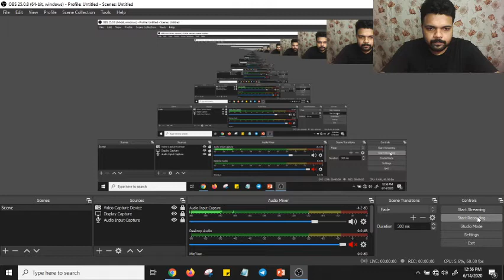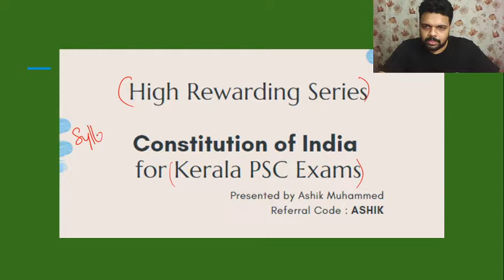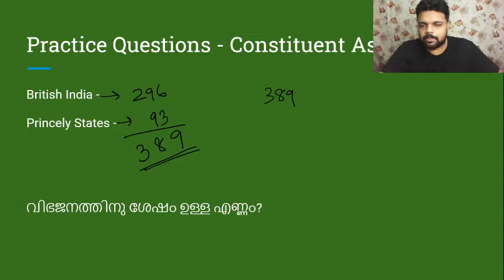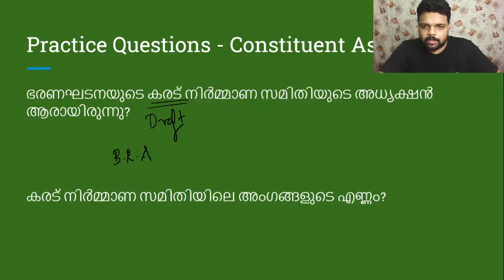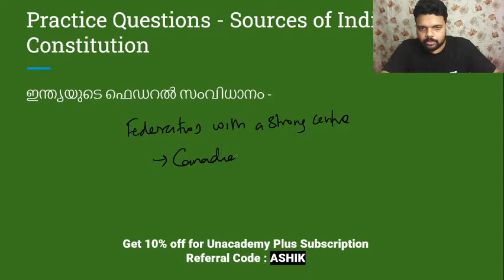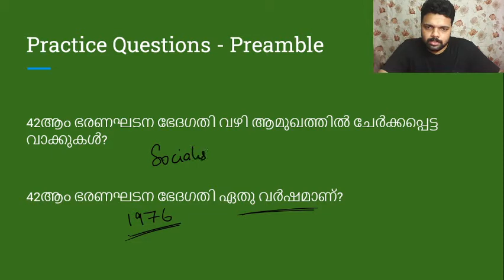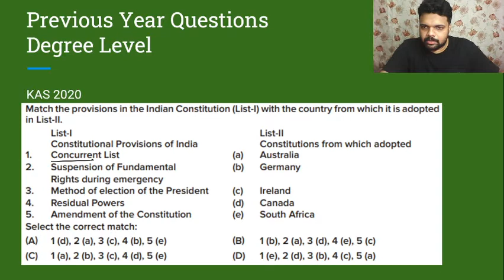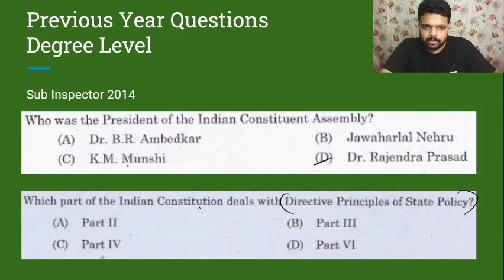100 Questions | Constitution of India | Kerala PSC Exams 2020/2021 | Ashik Muhammed Sir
Complete your full preparation of Kerala PSC exams 2020/2021 with Ashik Muhammed through this series of Indian Polity. In this video, he will be covering the topic on 'How to study Constitution of India' 100 Questions | ഇന്ത്യൻ ഭരണഘടന | LDC/Fireman/SI) which is an important topic for the Kerala PSC Exam. He will also share different strategies, tips, and tricks to clear the Kerala PSC exam.

Unacademy Subscription Benefits:
1. Learn from your favorite Educator
2. Dedicated DOUBT sessions
3. One Subscription, Unlimited Access
4. Real-time interaction with Educators
5. You can ask doubts in live classes
6. Limited students
7. Download the videos & watch offline